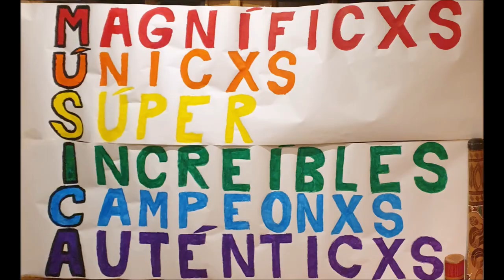LECTURA DE RITMOS:NEGRAS Y CORCHEAS.SÍLABAS RÍTMICAS. PERCUSIÓN CORPORAL.PARTITURA.CEIP LES TERRETES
Lectura de diferentes ritmos con negras y corcheas.
Diremos la sílaba DU cuando sea negra y DU-TE cuando sean corcheas.
Visualizamos la partitura para relacionar las sílabas con su imagen y después interpretamos con percusión corporal.
Daremos una palmada cuando sea negra y 2 golpes alternado sobre las piernas cuando sean 2 corcheas.